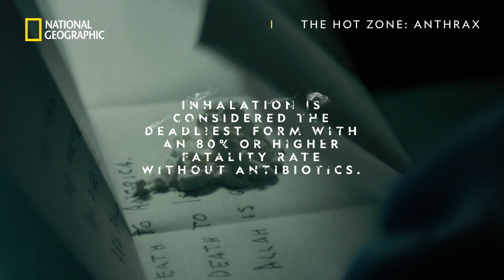Anthrax: How Deadly Is It? | The Hot Zone: Anthrax | National Geographic UK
What exactly is anthrax? Is it contagious? And is the only outcome fatal? Discover all you need to know about the deadly substance that rocked the US just after 9/11.

Find out how the FBI closed in on the unlikely suspect behind these deadly acts in the brand new season of The Hot Zone: Anthrax, premiering Wednesday 1st December at 9pm, on National Geographic UK. 📺